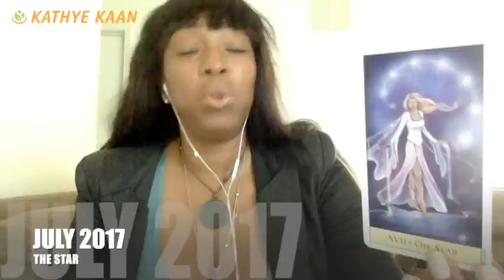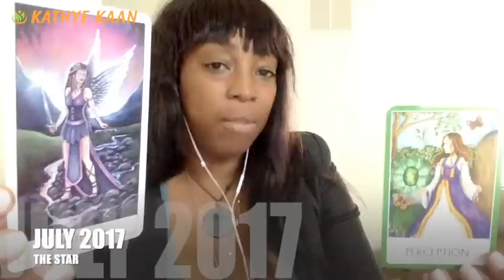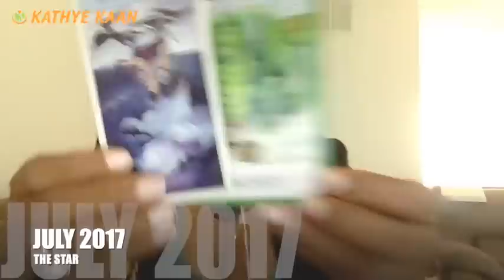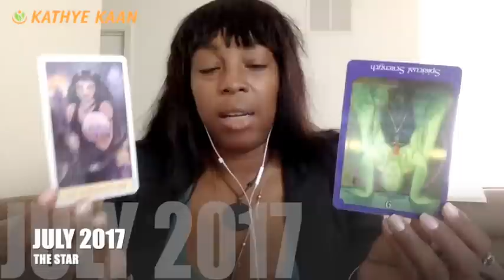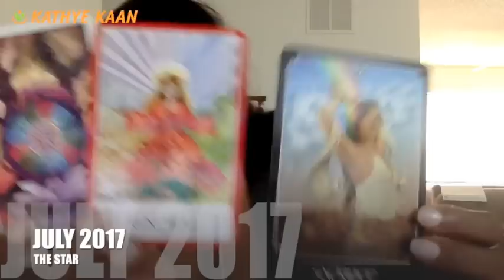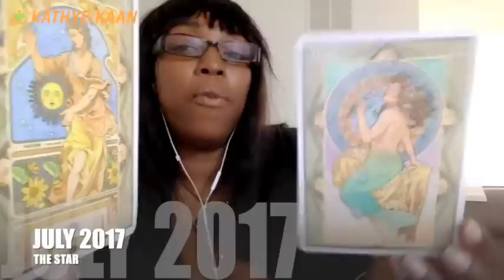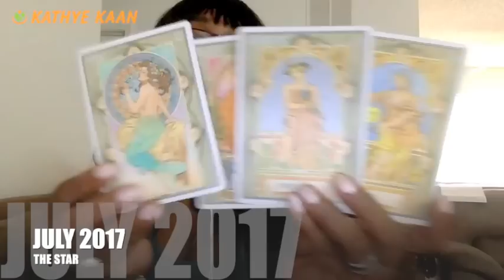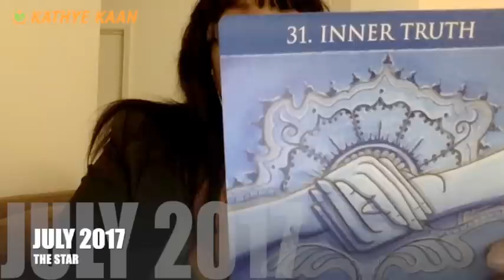LIBRA JULY 2017 💝EXPECT THE UNEXPECTED, FORTUNE IS ON YOUR SIDE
Expect the unexpected, fortune is on your side
ASSISTS: integrity, truth, communication
FOCUS: I speak my truth clearly with integrity  and compassion